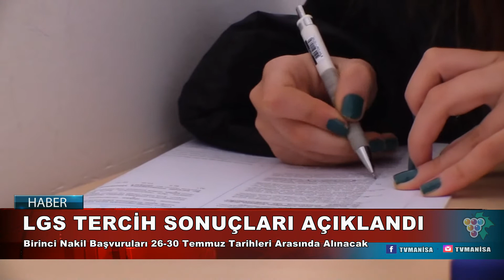LGS TERCİH SONUÇLARI AÇIKLANDI